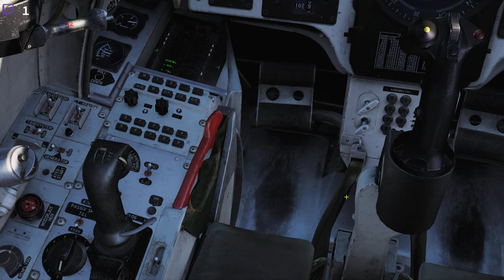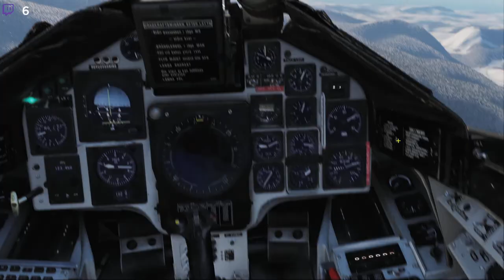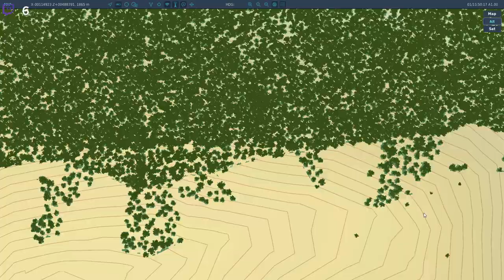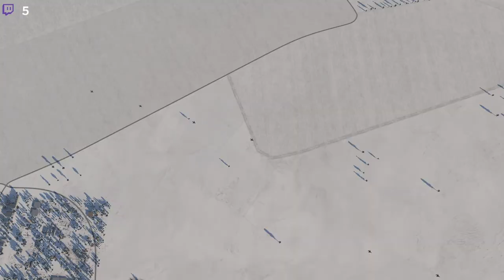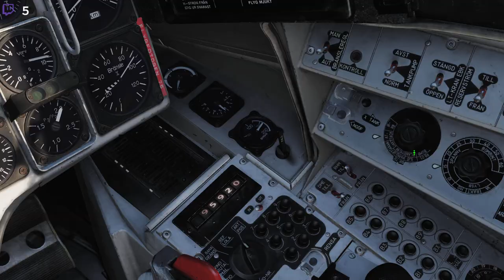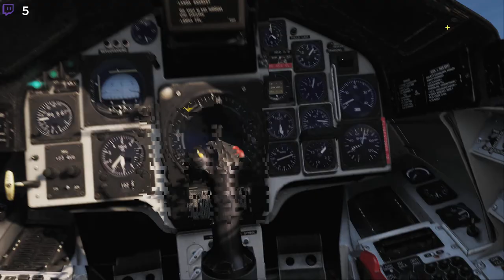DCS Op Black Bear VII: Fritt anfall